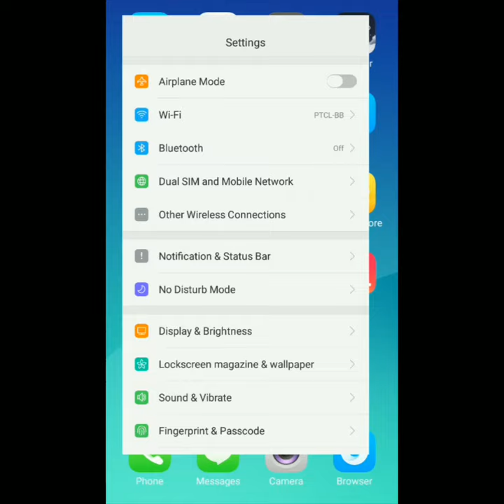Google Earthquake Alert System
Android can alert you seconds before an earthquake hits so you can seek safety faster.
Google’s Android earthquake warning system can be opened in 4 steps. Here’s how it’s done:
    Go into your phone’s settings app.
    Click on location settings.
    Click on the earthquake warnings button on the page that opens.
    Activate the earthquake early warning system from the earthquake warnings page.